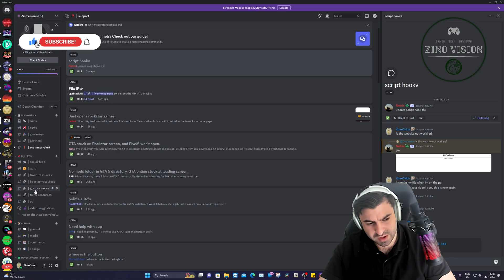SCRIPT HOOK V WEBSITE NOT OPENING | Tutorial | GTA 5 2023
Welcome to ZinoVision, your go-to channel for learning how to download and install ScriptHook V for GTA 5, even when the website is down. Our channel is dedicated to providing you with easy-to-follow tutorials, tips, and tricks on how to enhance your GTA 5 gameplay experience by using the latest tools available.

ScriptHook V is a crucial tool for GTA 5, allowing you to run custom scripts and plugins in the game. However, sometimes the official ScriptHook V website may be down, making it difficult to download the files. Our videos provide you with step-by-step instructions on how to download ScriptHook V from alternate sources, such as Discord or other trusted communities.

With ScriptHook V, you can unleash the full potential of GTA 5 , running custom scripts and enjoying new features in the game. We also keep you up to date with the latest updates and patches released by the ScriptHook V developers, so you can be sure you're always using the latest version of the tool.

subsribers 5000 :  ?

My Pc Specs:
64,0 GB RAM
RTX 3090
3 TB SSD